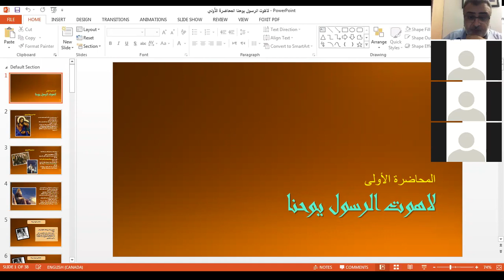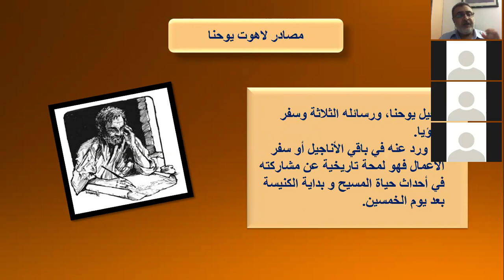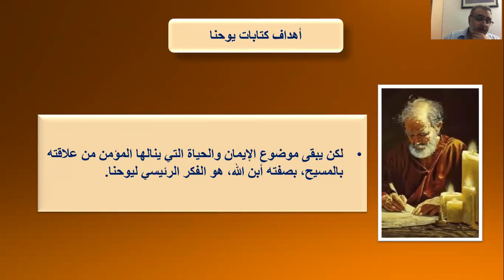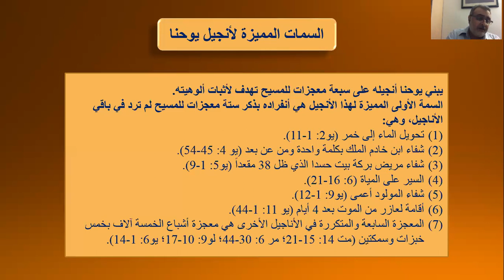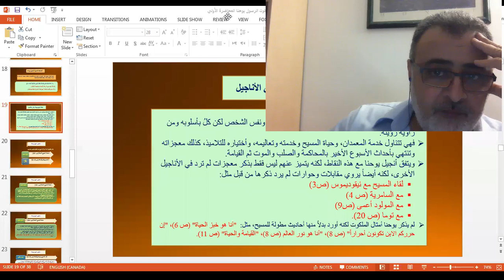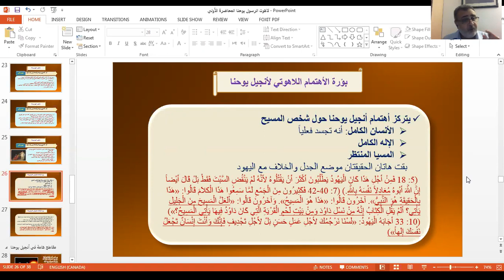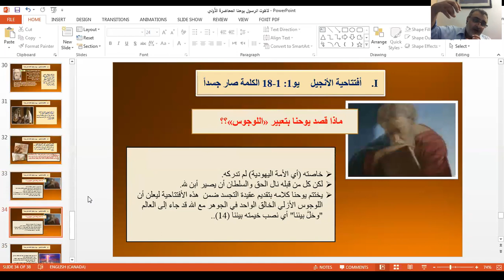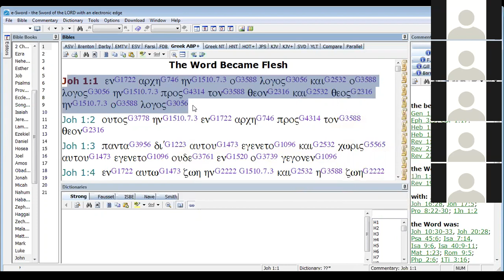لاهوت يوحنا المحاضرة الأولى